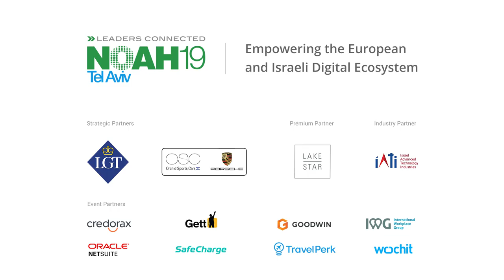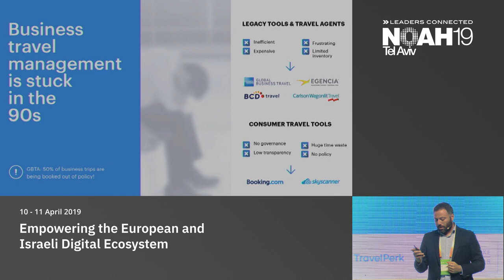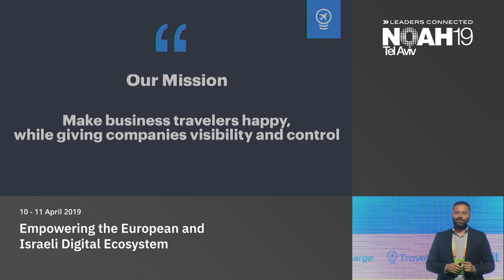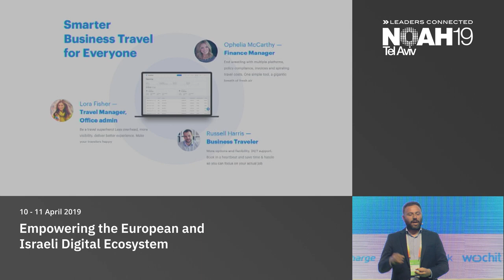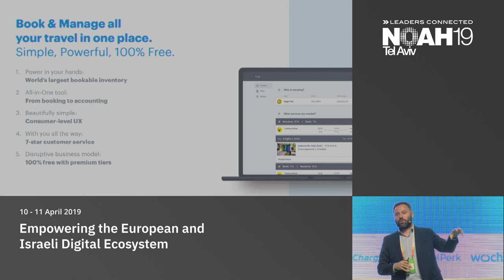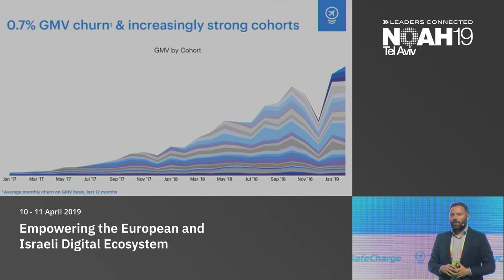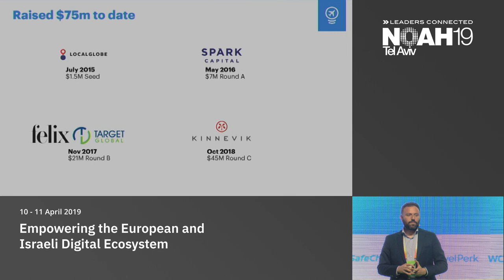Avi Meir, TravelPerk - NOAH19 Tel Aviv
Mobility & Travel of the Future: Company presentation by Avi Meir, Co-Founder & CEO of TravelPerk at the NOAH Conference 2019 in Tel Aviv, Hangar 11,  10-11 April 2019.